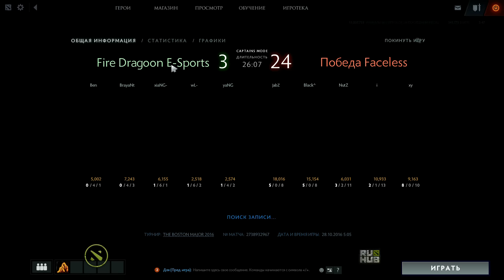Team Faceless vs Fire Dragoon E-sports, Boston Major Qualifiers - SEA [Adekvat, 4ce]